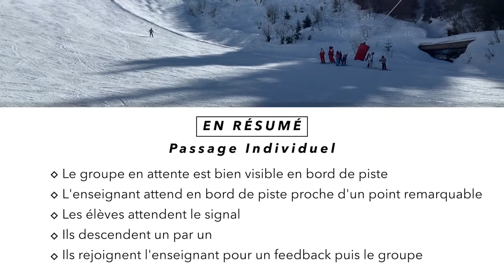SKI 11 Forme de travail passage individuel